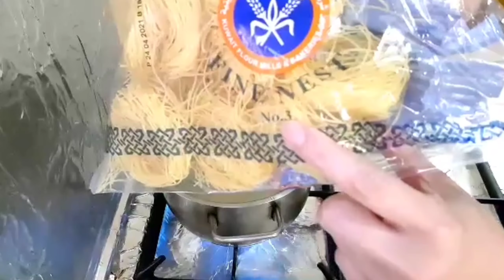SWEET BALALET WITH EGG 🥚//ARABIAN FOOD STYLE |ANANG KIMS VLOG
SWEET NOODLES/BALALET:::

 INGREDIENTS:
                         1/4 butter...
                         3 tbsp cooking oil...
                         1/2 cup rose water...
                          zaparan little bit...
                         1/2 tsp orange food colour..
                         1/2 or 1 cup sugar...
                         shariya #3/noodles no.3
                         3 eggs

  leave in low heat for 14 minutes...